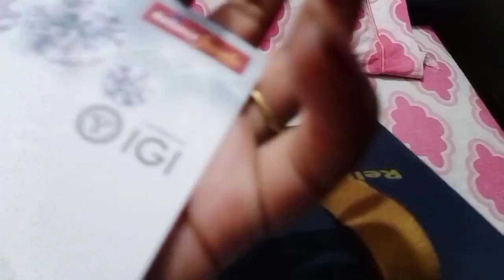My diamond nose pit || कितने का लिया मैंने डायमंड नोज पिन